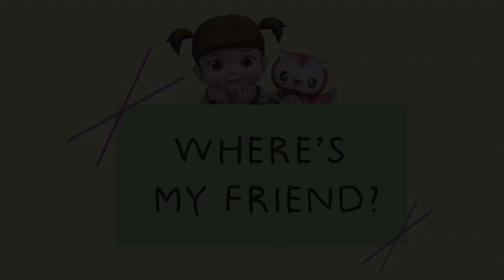Donde esta mi amigo | Kongsuni y sus Amigos | Kongsuni en español Dibujos animados para niños